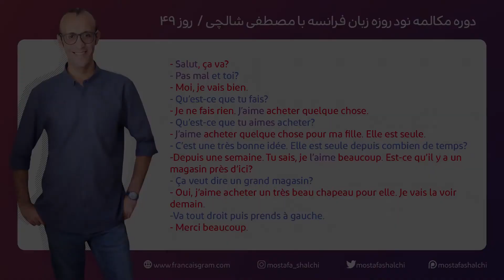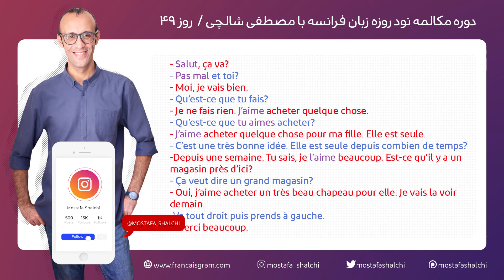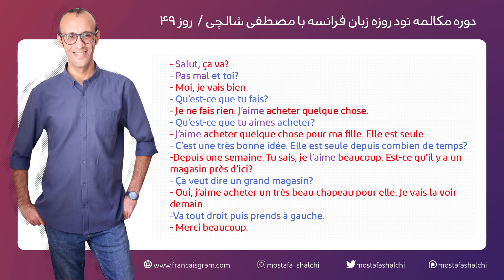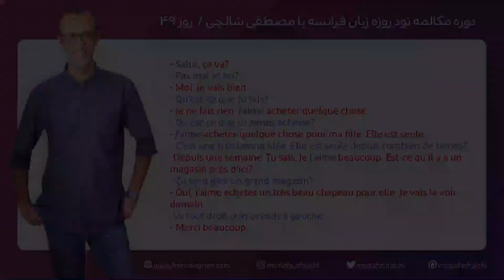آموزش زبان فرانسه - دورهٔ مکالمهٔ فرانسهٔ نود روزه - روز 49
در این دورهٔ نود روزه، شما با یادگیری کمترین اطلاعات گرامری، می‌توانید مکالمه‌های روزمره رو انجام بدید. برای شروع این دوره، نیازی به دانش فرانسه ندارید و همه چیز از صفر شروع خواهد شد. فقط کافی است، ویدئوهای هر روز را چند بار ببینید و با صدای بلند تکرار کنید.
هر شب منتظر یک ویدئوی جدید باشید

این دوره به صورت کاملاٌ رایگان در اختیار شما قرار گرفته است، با این حال می‌توانید با حمایت‌های هرچند کوچک خود، راه را برای آموزش‌های آتی هموارتر کنید.

متن مکالمه:

- Pas mal et toi?
- Moi, je vais bien.
- Qu’est-ce que tu fais?
- Je ne fais rien. J’aime acheter quelque chose.
- Qu’est-ce que tu aimes acheter?
- J’aime acheter quelque chose pour ma fille. Elle est seule.
- C’est une très bonne idée. Elle est seule depuis combien de temps?
-Depuis une semaine. Tu sais, je l’aime beaucoup.
Est-ce qu’il y a un magasin près d’ici?
- Ça veut dire un grand magasin?
- Oui, j’aime acheter un très beau chapeau pour elle.
Je vais la voir demain.
- Va tout droit puis prends à gauche.
- Merci beaucoup.